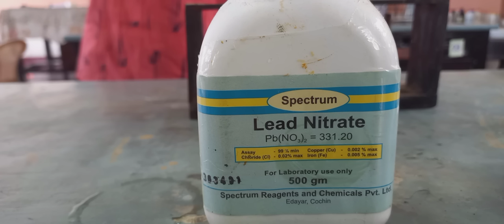Salt Analysis 11th Chemistry Practical - Lead Nitrate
Acid Radical - Nitrate (Copper turnings test)
Basic Radical - Lead (Potassium iodide test)